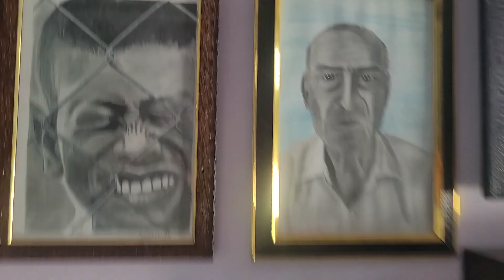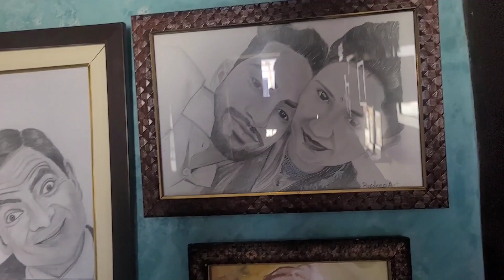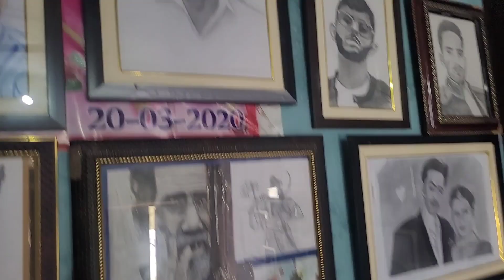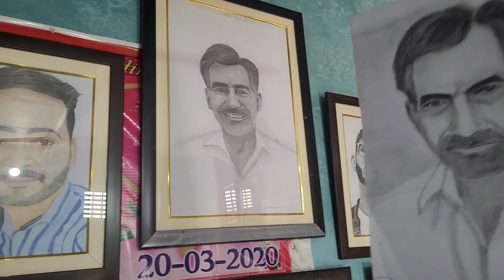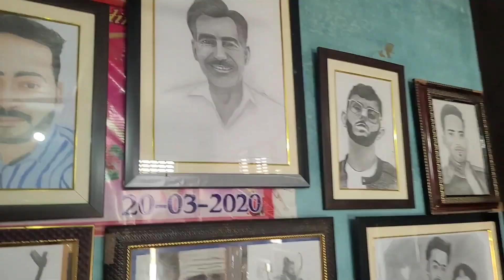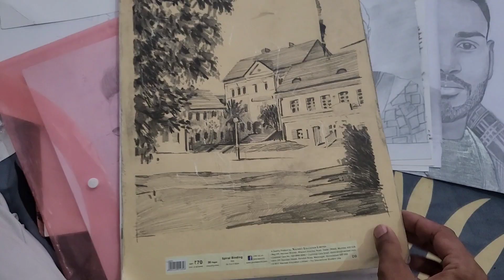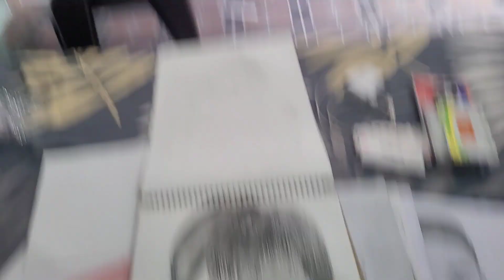My all drawing | display book tour | painting and sketch | four year collection part-1 | art pardeep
hello dosto
meri new video me aapka स्वागत है

वीडियो किसी लगी

कॉमेंट करके जरूर बताएं

और अगर आप आर्ट प्रेमी है
इसी वीडियो मैं डालता रहता हूं

अगर आप को भी स्केच बनवाना चाहते है तो वीडियो के नीचे अच्छा सा कॉमेंट करते रहिए
मेरे चैनल पर बने रहिए

participants kriye और बन जाइए

isme mene
A3_size_drawing ivory ka page liya h jo 280 gsm ka h

video aditing software  - kinemaster pro

. .my all drawing tools